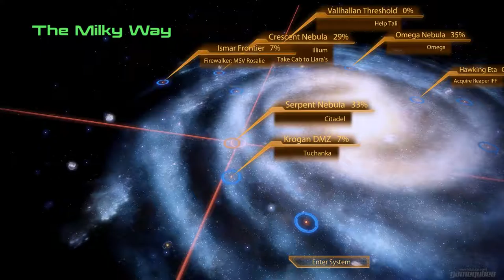Mass Effect 2: Walkthrough Part 44 - Treason (Part 1) [NO COMMENTARY]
Mission: Tali: Treason (Tali loyalty mission)

The Migrant Fleet's Admiralty Board has charged Tali with treason. She must travel to the flotilla to answer these charges.

This will show the dialogue option that do not lead to Tali's exile, whilst staying loyal.

Developer:  BioWare
Publisher: Electronic Arts
Series: Mass Effect
Release date: 26th Jan 2010
ESRB: M
Platform: PlayStation 3 , Xbox 360, Xbox One, Microsoft Windows